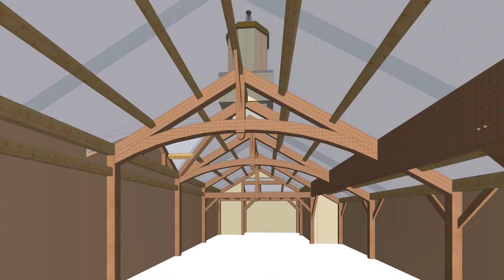Sample Interior Design For Small House In The Philippines - Gif Maker DaddyGif.com